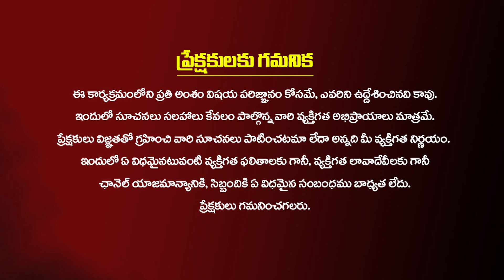MLC ఎన్నికల్లో నైతిక విజయం వాళ్ళదే | AP MLC Elections Results 2023 | Kiran TV